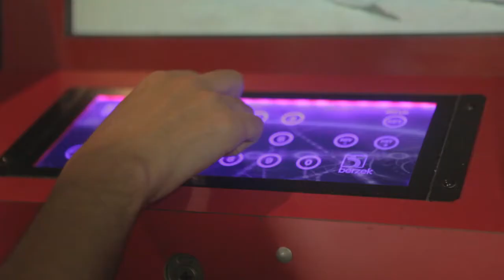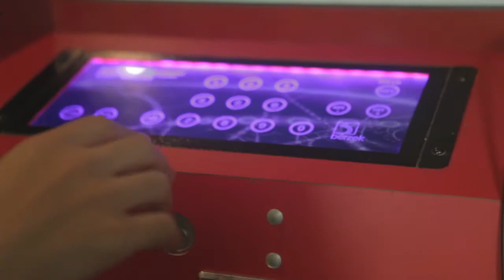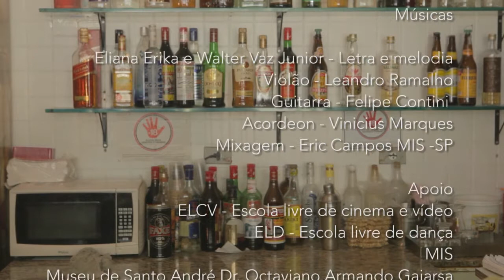AMORA - CineMusical - Santo André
CineMusical é um projeto da Oficina Cultural Metropolitana realizado ao longo de 2015. Inspirada na música Amora de Renato Teixeira.